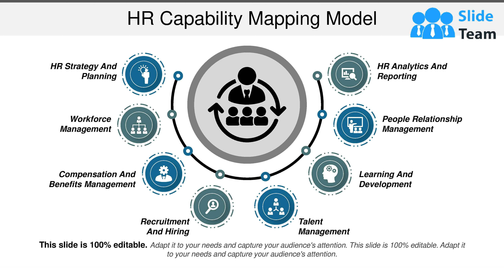HR Capability Mapping Model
Presenting hr capability mapping model. This is a hr capability mapping model. This is a eight stage process. The stages in this process are capability mapping, business functions, capability approach.